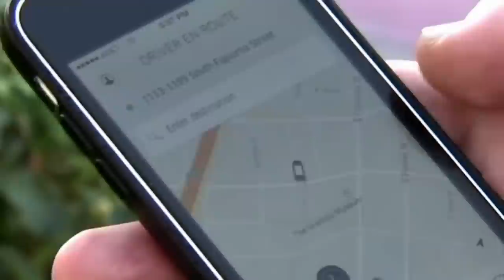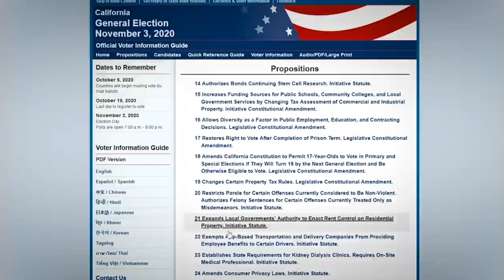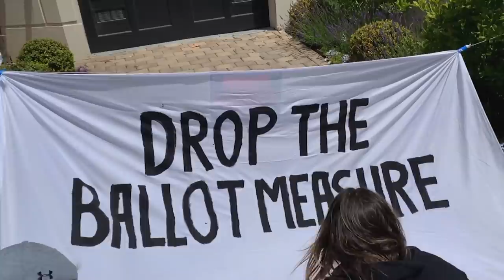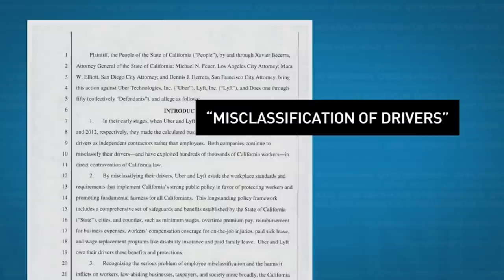This multimillion dollar CA ballot measure could decide the future of gig work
This November, Californians will vote on the future of gig work for rideshare and delivery drivers for companies like Uber, Doordash and Lyft. While a new state law categorizes the workers as ‘employees,’ the companies, who have put over $181 million towards the initiative, want them to be ‘independent contractors.’ Laura Fong reports on what the drivers want and Sam Harnett of KQED joins to discuss its impact, if passed.